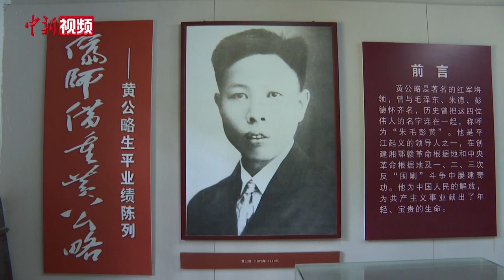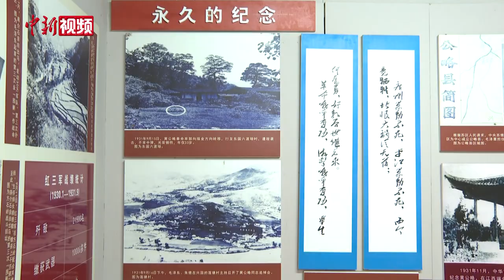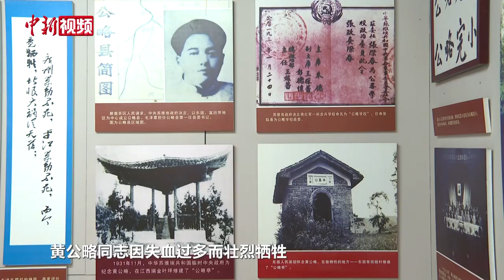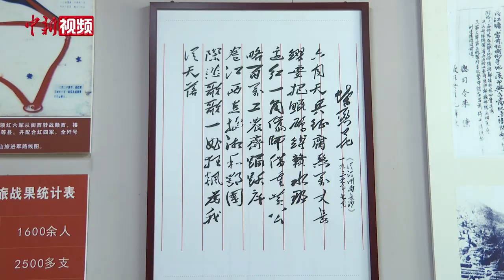探访“飞将军”黄公略故居：牺牲93载 烈士遗骸终安葬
1931年9月15日，中国人民解放军36位军事家之一的红军早期重要军事指挥员黄公略，在江西吉安指挥部队转移时，遭敌机袭击壮烈牺牲，年仅33岁。之后，其遗体被秘密安葬，一直无法确认具体地址，直到今年9月25日，经过确认的黄公略烈士遗骸，牺牲93载后终在吉安东固革命烈士陵园安葬。

从小听着叔爷爷黄公略故事长大的黄都仕，是湘潭湘乡市黄公略故居的一名管理员。每天他把这里打扫得一尘不染，闲暇时喜欢在陈列的老照片、老物件前驻足怀念。

黄都仕告诉记者，黄公略故居是一栋典型的土木结构湘中民宅，除部分房间作原状陈列外，正房三间被辟为展室，陈列黄公略生平史料和历史文物，“回放”黄公略壮怀激烈的一生。